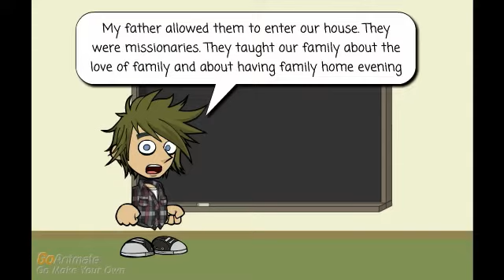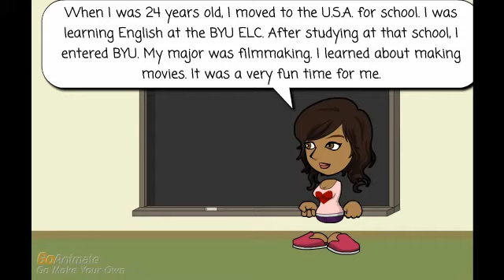AUTOBIOGRAPHIES EXAMPLES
ejemplo de autobiografias